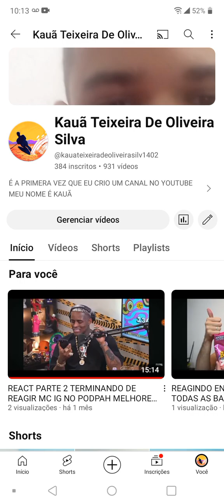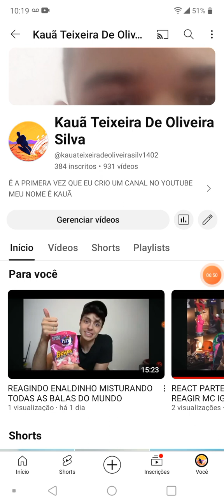DAILY VLOG DE 7 MINUTOS SOBRE DOUTORA DEOLANE